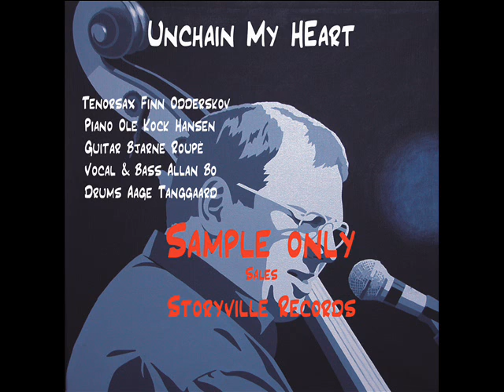ABQ - Unchain My Heart - sample.wmv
Allan Bo the Quintet -- recorded Audiophon 2010
Members in the band
Finn Odderskov -- ts
Ole Kock Hansen - p
Bjarne Roupe -- g
Aage Tanggaard - d
Allan Bo - b & voc